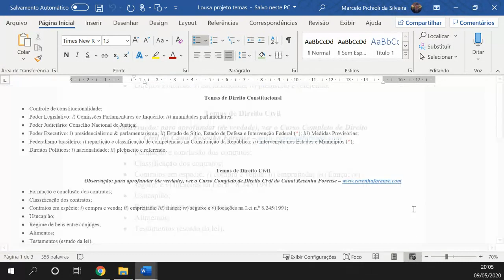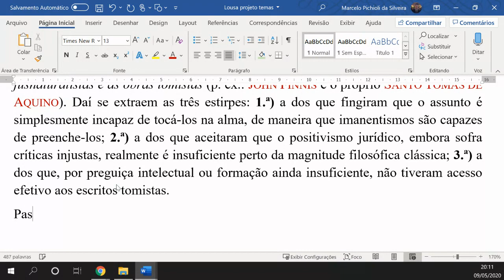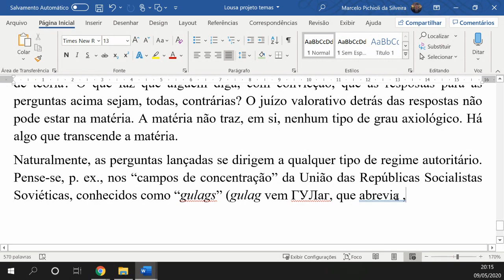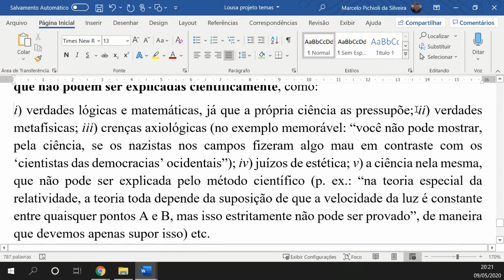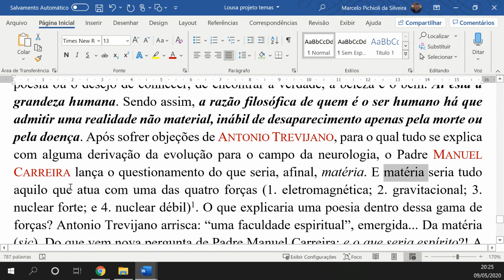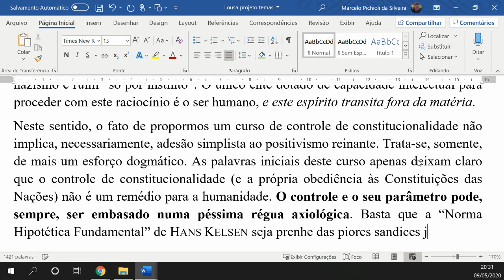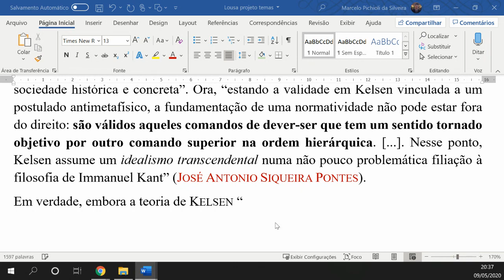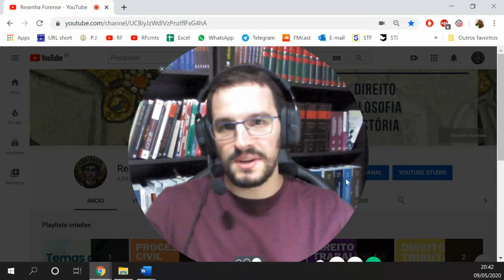Temas de Direito - CONTROLE DE CONSTITUCIONALIDADE, AULA 1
Gosta do Canal? Ajude com R$ 2 por mês

Faça parte da Turma de Informativos de jurisprudência de 2020